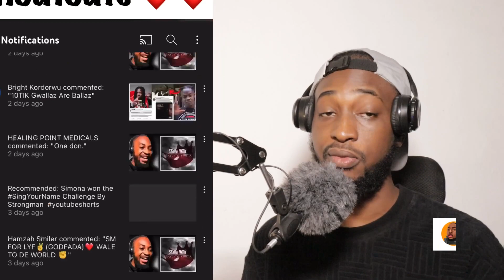Nigerian 🇳🇬 React To Dopenation - You Can't See Me (Official Video) 🇬🇭🇳🇬🔥🔥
Original video: Dopenation - You Can't See Me (Official Video)